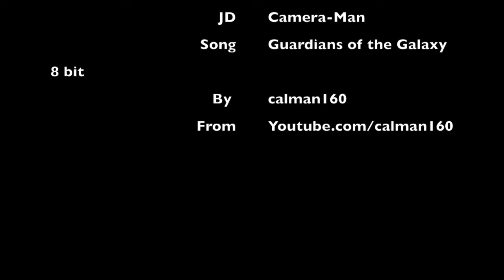Albuquerque Comic Con 2017 Guardians of the Galaxy Trivia with Deadpool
Pablo Gunner quizzes Deadpool on some Guardians of the Galaxy movie trivia. Of course DP does whatever the f he wants so hilarity ensues.